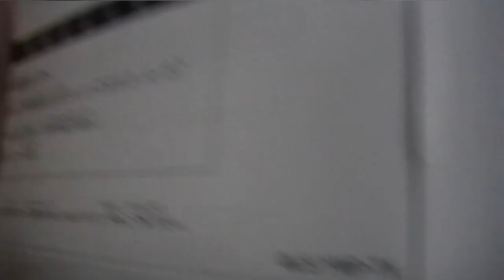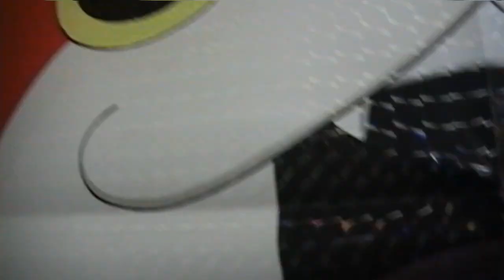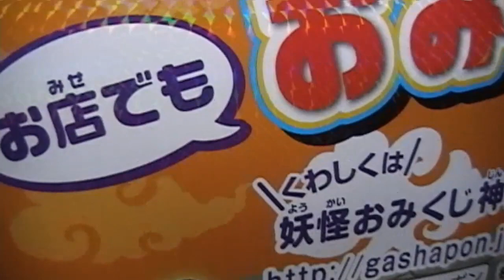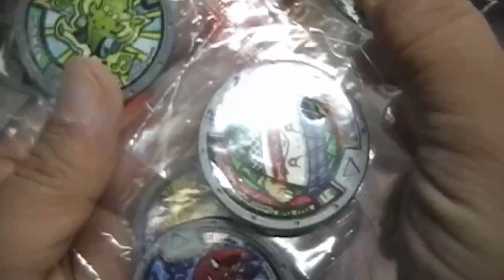当選！妖怪おみくじ神社おさい銭ボックス。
妖怪おみくじ神社で応募していたキャンペーンに当選しました。
おさい銭ボックスと大きなキラキラのポスターが届きました。
また妖怪メダル第2章も久しぶりに購入できました。